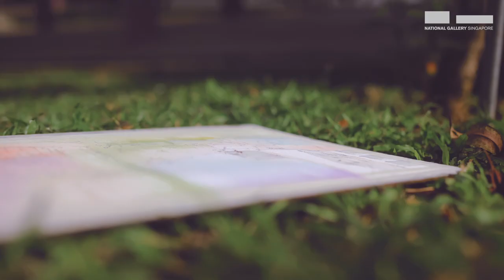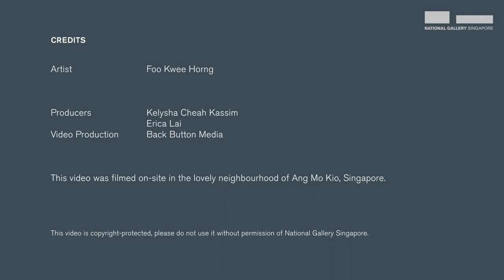Plein Air Painting | A Search for One's Self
'Search for yourself. Seek within yourself. It is not easy to find yourself.'
- Quote by Wu Guanzhong from Chen Lushuo, "Teacher and Student, Father and Son for a Lifetime: In Rememberance of My Mentor Wu Guanzhong," 2010, "Hubei Institute of Fine Arts Journal" 2, 43.

From Shanhai Pass and Badaling to Juyong Pass, artist Wu Guanzhong ventured around China with his students on extended outdoor painting trips, teaching them to draw inspiration from the natural environment around them. These are the artworks in our exhibition “Wu Guanzhong: Learning from the Master”.

In this time of travel restrictions, can we find it in ourselves to look past the mundane of the everyday and find the beauty in our own surroundings? Through this short film featuring local artist Foo Kwee Horng painting “en plein air”, perhaps we will discover that the view outside our windows can be more than what meets the eye.

Get to know the artist

Foo Kwee Horng

Art Foo (Foo Kwee Horng) is a painter from Singapore. His works are mainly in watercolours and oils with subject matter that ranges from portraits and figures to cityscapes and still lifes. He is a brand ambassador of Royal Talens supported by Straits Art Company, Singapore’s oldest art supplies store.

Q1. What is "plein air" painting to you and why did you choose to pursue this technique?

For me, "plein air" is to be out there, to see, to appreciate and to record. Technique is secondary but enjoying the moment is paramount. "Plein air" painting has a certain immediacy and urgency, to be with nature/city and be inspired enough not just by the sight but by the sounds and the ever moving light.

Q2. How has the “plein air” painting community in Singapore changed over your years as an artist?

It has certainly gained popularity even with the hobbyists and is no longer just the pursuits of artists and art students. This to a large part must give due credit to the urban sketching groups.

Q3. Is there anything you would like to share about your beliefs as an artist?

I have been painting long enough with the motto that if a painting turns out otherwise (and I am extremely critical of my own art), I will still wake up the next day and continue to do what I love to do, painting. There is no competition in the artworld except with yourself. Keep your ego in check, all the time!

Safe distancing measures were adhered to in the filming of this video.